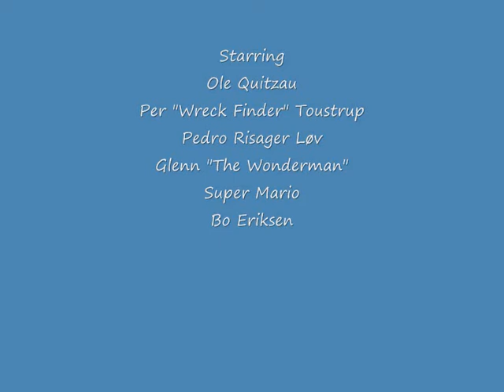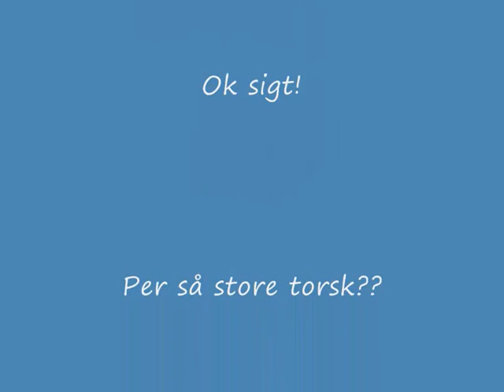Vragdyk Erik 280510_0001.wmv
Wreck dive on the Wreck Erik - close to Als in Denmark